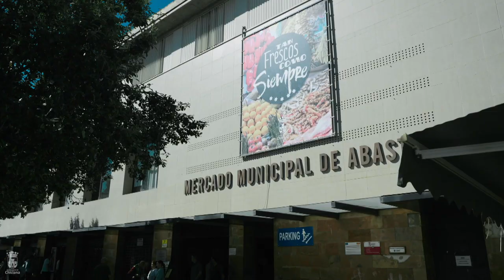CHICLANA | EL AYUNTAMIENTO CONMEMORA LOS 15 AÑOS DEL MERCADO DE ABASTOS